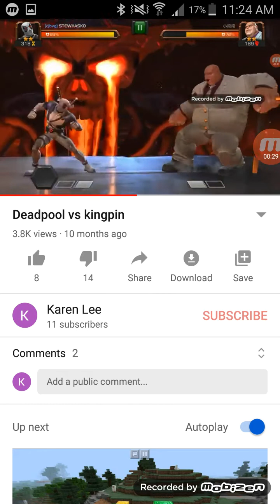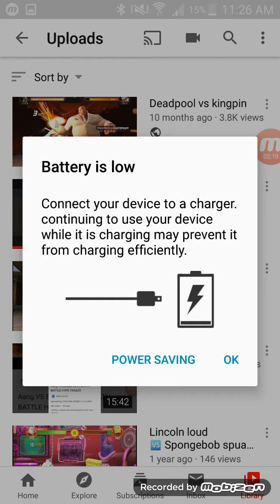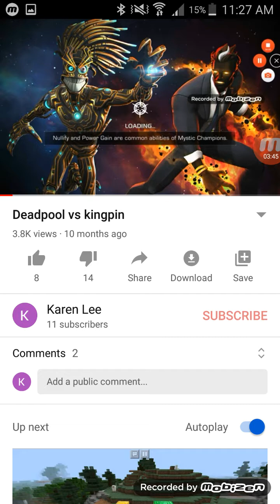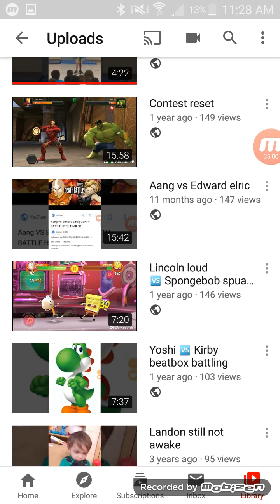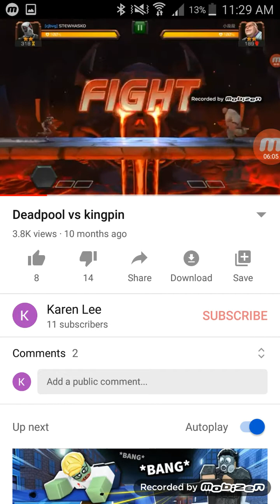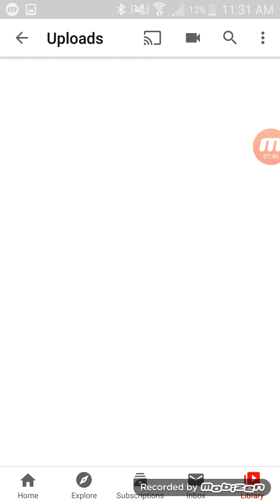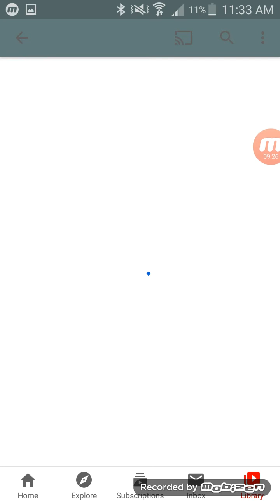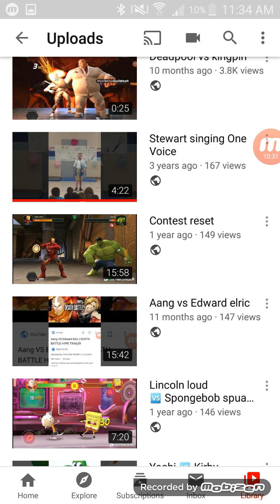Be Nice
I guess people think that if you make YouTube content so you can always take the hit but really I'm sensitive to that stuff and I may not be the best person you've ever watched but I'm actually thinking through how to do better so if you're going to continue the hate then don't expect me to change give me time and maybe I'll think of something